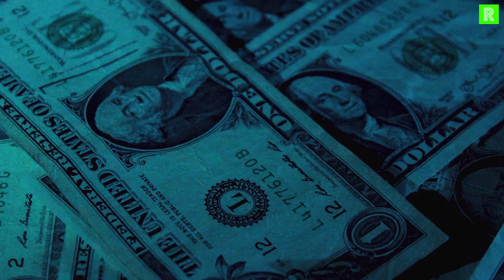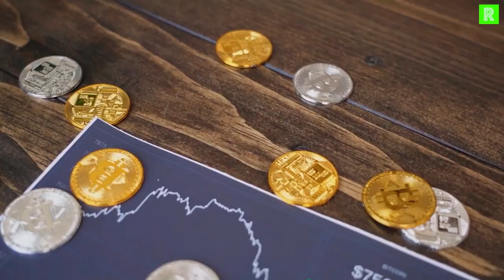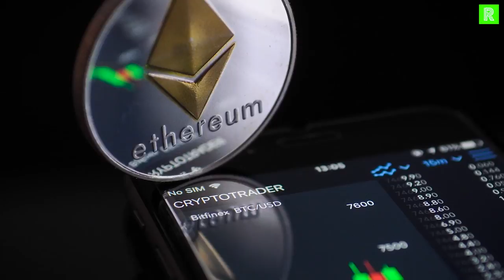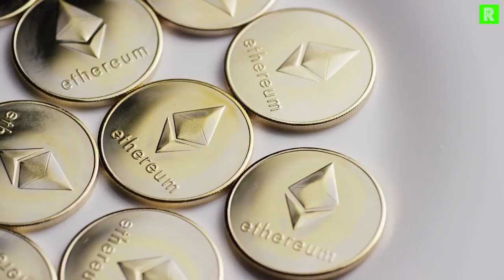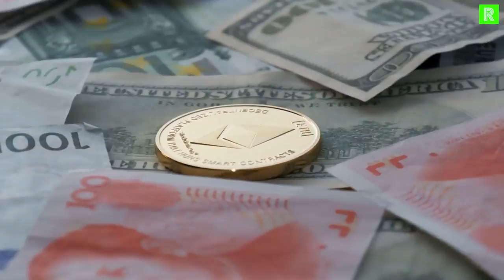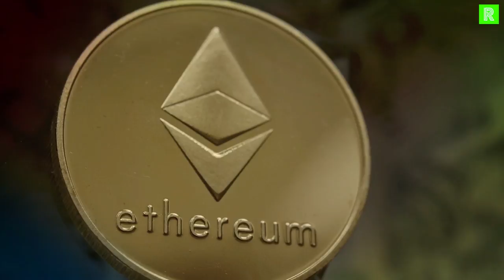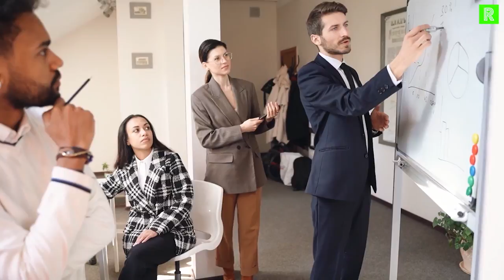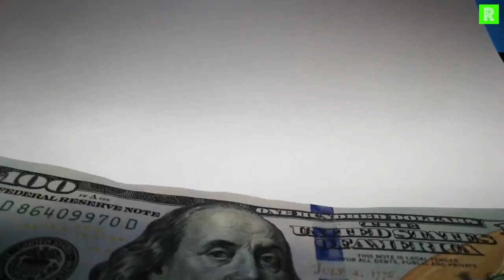ETH I How Rich Will You Be If You Invest $1000 In Ethereum TODAY?!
In this video Ethereum (ETH) is discussed. See the ETH News, what ETH is, and how rich you become by Ethereum. Ethereum is an open-source blockchain-based platform used to create and share business, financial services, and entertainment applications. Ethereum users pay fees to use dapps.

Different types of crypto are discussed and the latest crypto news is given to you!